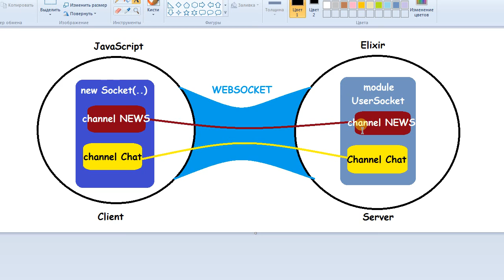Framework Phoenix - 12/0 Channel, взгляд с высока